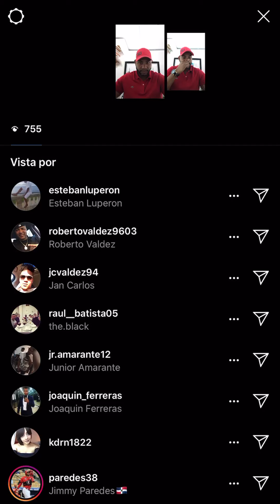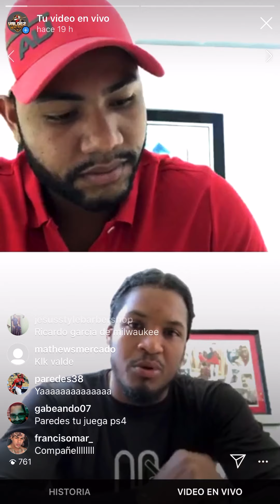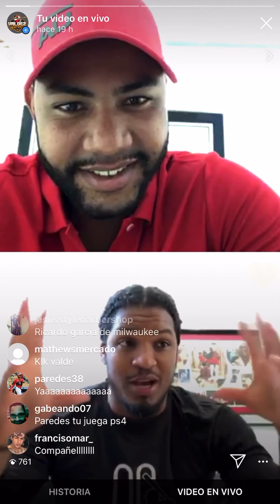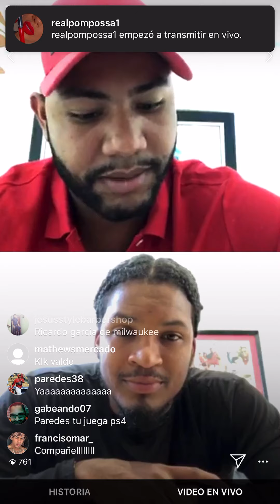Jimmy paredes nos cuenta su proseso en ligas menores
Valdéz Hitting club con Jimmy paredes Instagram live proseso desde ligas menores hasta grandes ligas